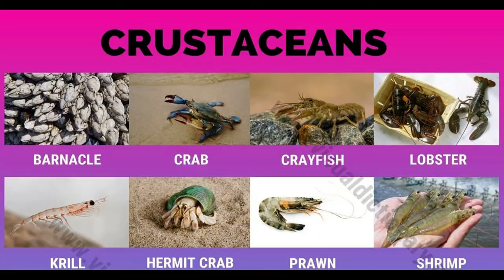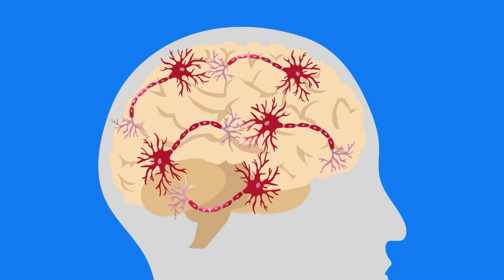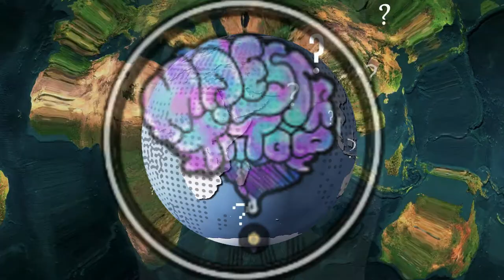DEVIL REEF CRAB| Ang Alimango ni Kamatayan!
Ang alimango ni kamatayan!
panoorin at usisain upang maiwasan ang tiyak na kapahamakan.